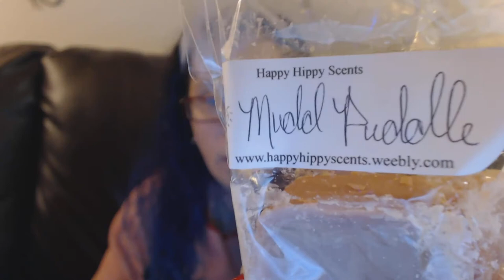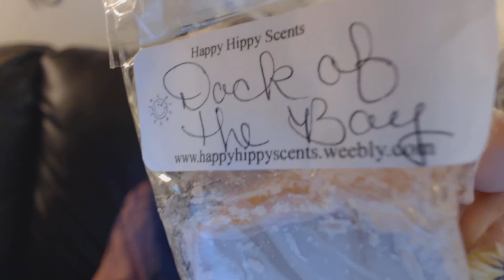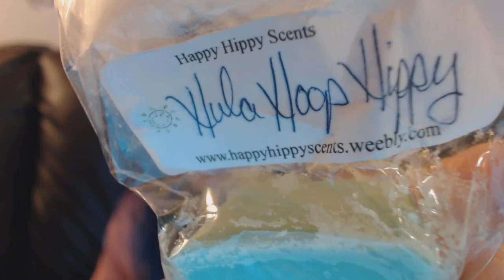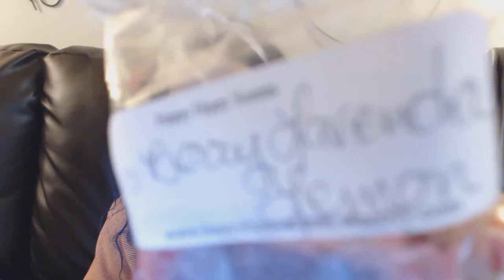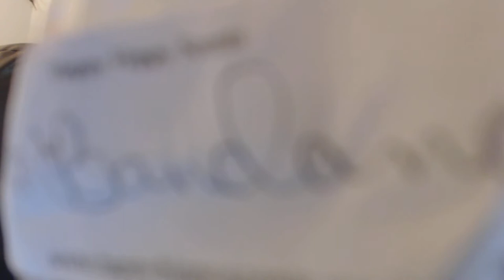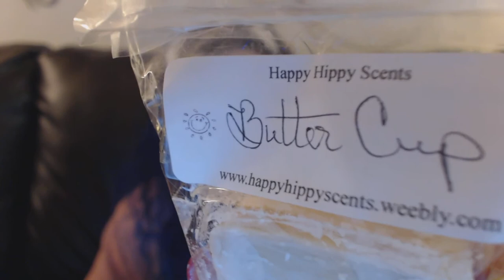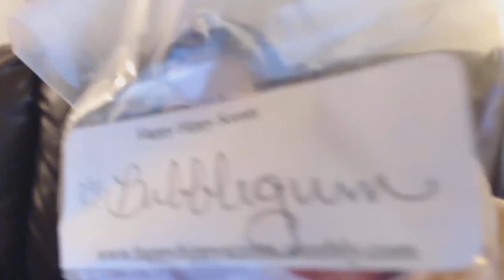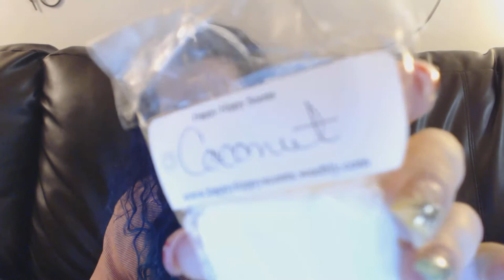HAPPY HIPPY SCENTS - COLD SNIFF HAUL AND WARM REVIEW!!! XOXO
HAPPY HIPPY SCENTS:
Owner: Hope Huffman

HOPE HAD A HUGE SALE, 2 OZ. TARTS FOR ONLY 99 CENTS!  THESE ARE THE SCENTS I RECEIVED:

1971
Afternoon Delight
Apple Woodstock
Bahama Fizz (BBW type)
Bandana
Berry Dove
Berry Lavender Lemon (fav?)
Blast From The Past
Blue Sugar (fav)
Brown Sugar & Cornbread (fav)
Bubblegum
Butter-Cup (FAV)
Camu Camu (Scentsy type) (fav)
Candy Fluff (Lush type)
Cedarwood Vanilla
Chestnuts & Brown Sugar (fav)
Citrus Sun Tea (Scentsy type)
Coconut
Crocodile Tears
Dock of the Bay (FAV)
Electric Kool-Aid (fav)
Flirtatious (Scentsy Type)
Grapefruit & Sage
Gypsy
Hanky Panky
He Scent Me Up
Hippies & Housewives
Hippyland (FAV)
Hula Hoop Hippy
I Lava U
Key Lime Pie
Mudd Puddle (FAV)
Pink Wedding Cake
Swingin' Blue Jeans
Zucchini Bread Pudding

MELTED - MUDD PUDDLE (FAV): Coffee, Chocolate Cake and some hints of Sugar Cookies.  I MELTED THIS IN MY 18 WATT HOTPLATE AND OMG!  STRONG SCENTED AND LONG LASTING (8+ HOURS).